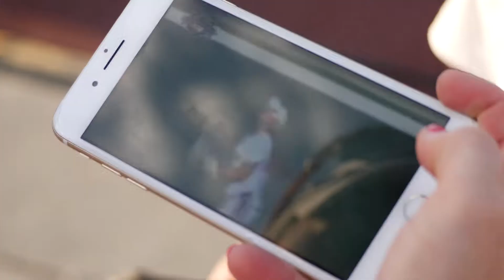Merritt Island clip